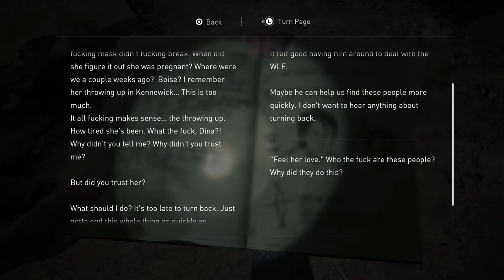THE LAST OF US 2 Walkthrough Gameplay Part 13 - ROUTE 5 (The Last Of Us 2)